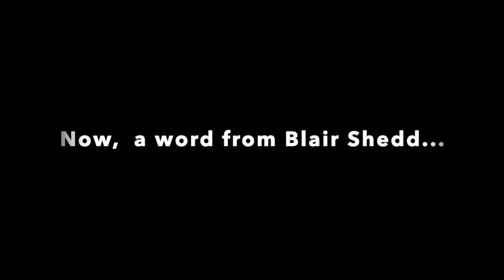Welcome to oneGemini Studios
Illustrator Blair Shedd welcomes you to oneGemini Studios!

This YouTube Channel will showcase Blair's work in a time-lapse format, so you can see the entire process (just really fast). Each video is set to appropriate-to-the-subject music; a great way to chill out and listen to some eclectic picks while watching an image form from sketch to color!

We try to update with new content Tuesday and Thursdays.

BLAIR SHEDD is a a freelance comic book creator, illustrator, storyboard artist, and writer. Blair is known for his work on DOCTOR WHO for both IDW Publishing and Titan Comics, his cover illustrations for TORCHWOOD, ROBOTECH, WARHAMMER 40K, ASSASSINS CREED, SHERLOCK, and FIGHTING AMERICAN for Titan, covers and interiors for LEGENDS OF OZ and GHOSTBUSTERS for IDW Publishing, and his creator-owned webcomic, THE WORLDS BETWEEN US.

Blair resides in Vermont with his wife, three kids, and a few oft-annoying pets.

If you like the art, why not...